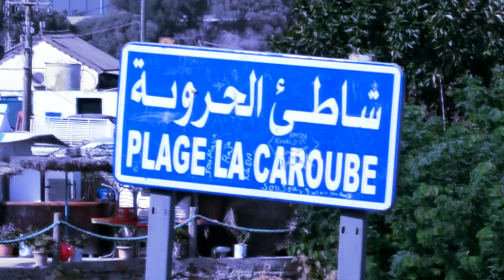شواطئ عنابة les plage de annaba algerie2016